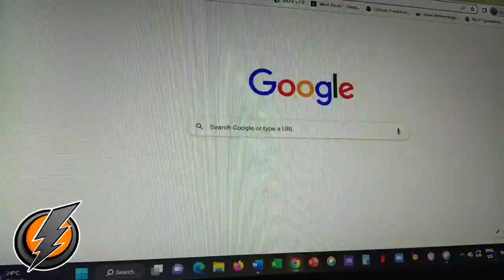Agmonitortayo iti Weather Kailyans!